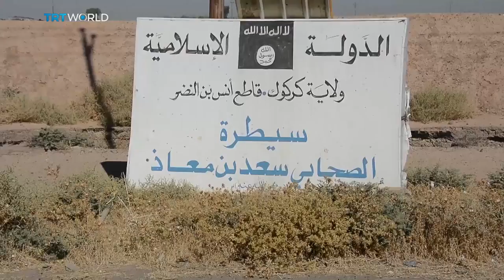What is the legacy of the Iraq war?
15 years on from the start of the Iraq war - what has changed for better, if anything? We talk to those who were there about the difficulties of documenting what really went on.

Stability from a dictator - or chaos with a semblance of freedom? It's a terrible choice and one that the Iraqi people were unable to make for themselves. As it happened, they ended up with chaos - a country divided and no real sign of a lasting peace. How did that happen?

At the Roundtable was Robert Nickelsberg, a photojournalist and author who reported on the invasion of Iraq in 2003; Ali Adeeb al Naemi, an Iraqi journalist who was a news editor for the New York Times Baghdad Bureau from 2004 to 2007; Dana Lewis, who was an embedded reporter with the 101st Airborne Division in Iraq during the invasion; and Courtney Kealy, a journalist who covered the trial and death sentence of Saddam Hussein and was the Baghdad correspondent for Fox News from 2005 to 2009.